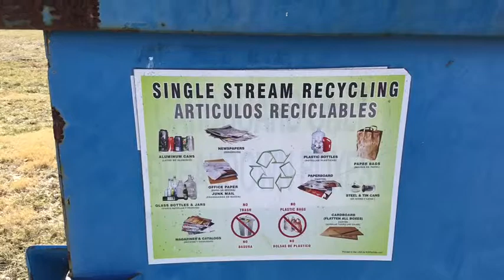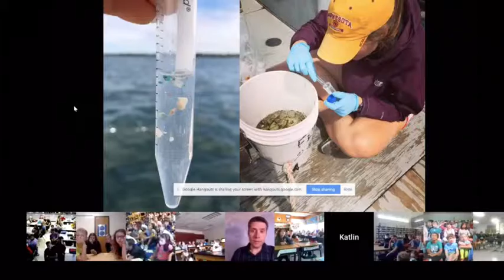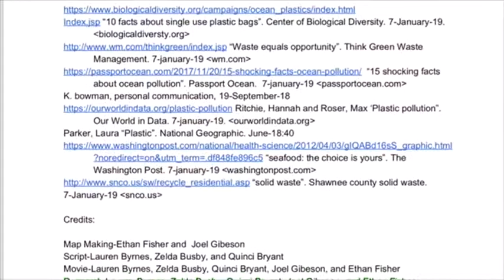Tecumseh South GeoChallenge